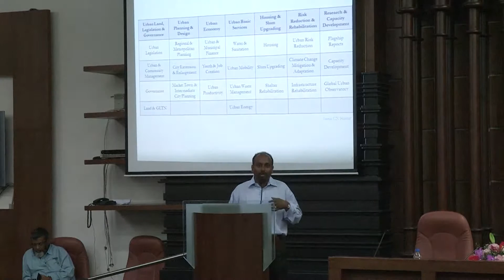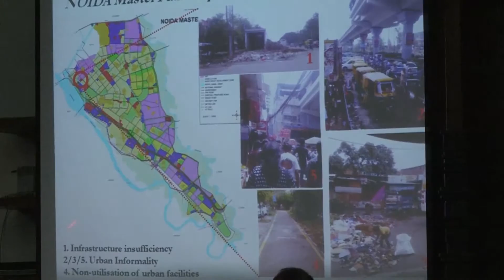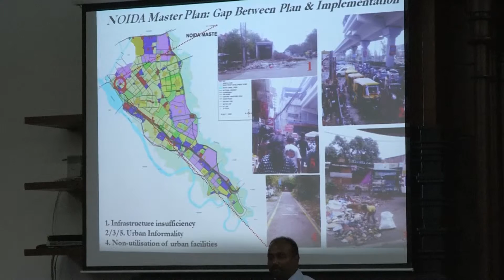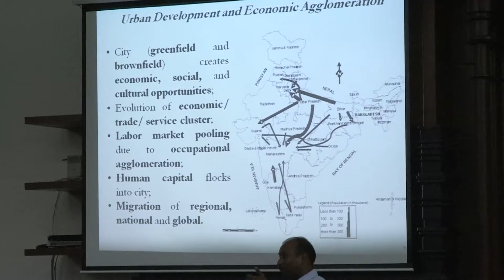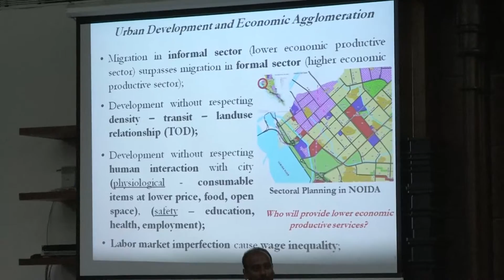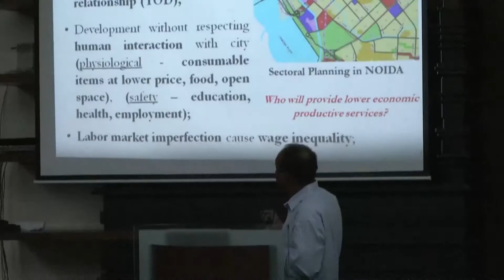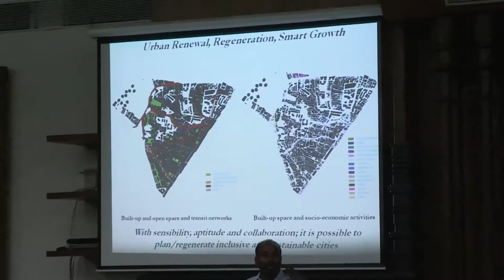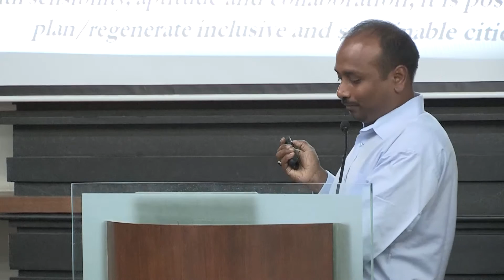B02 - Arindam Biswas [HD 1080p]